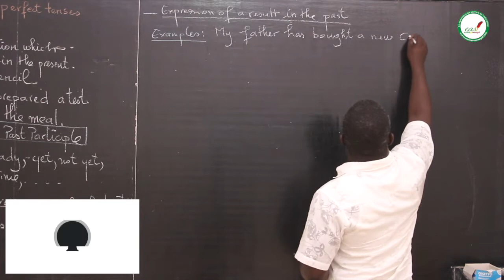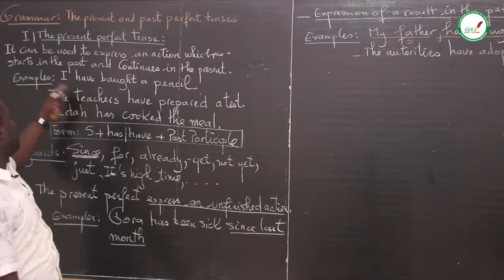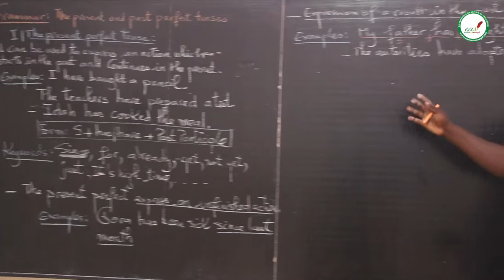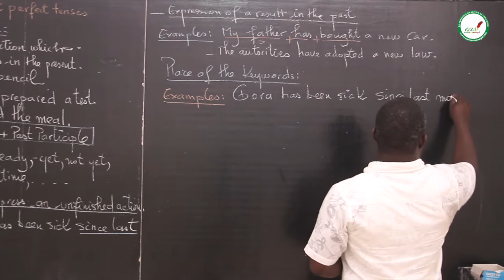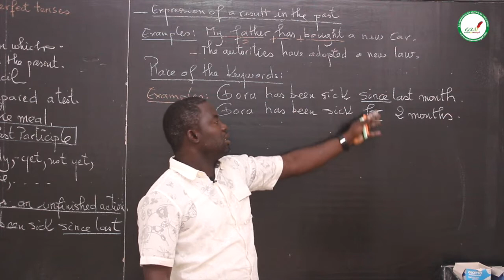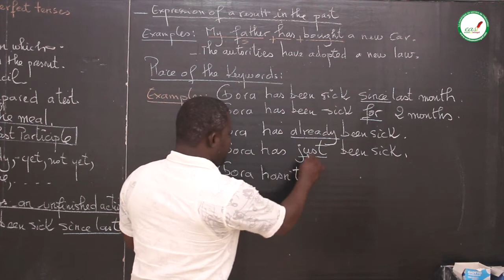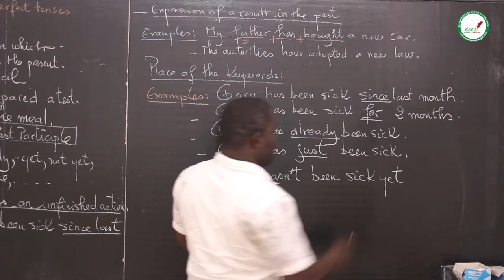Cours - Terminale - Anglais : The present and past perfect tenses / Suite 1 / M. Soumaré